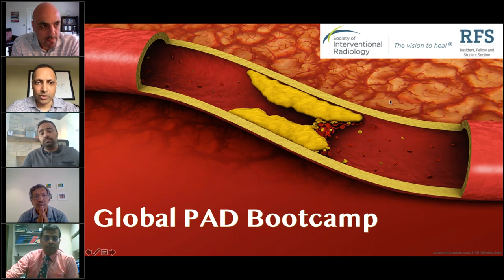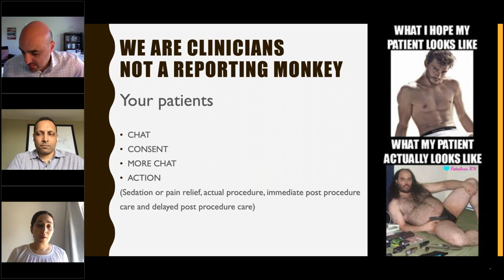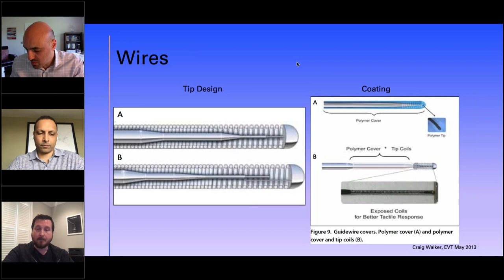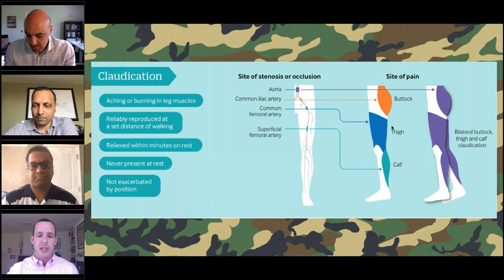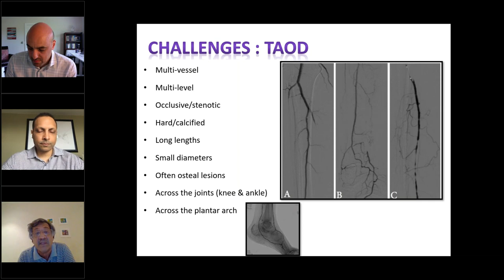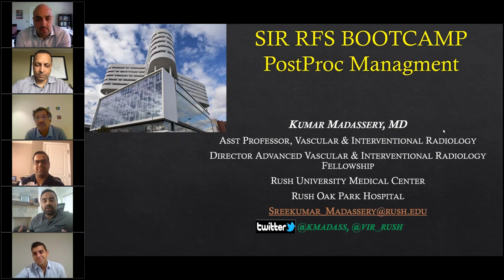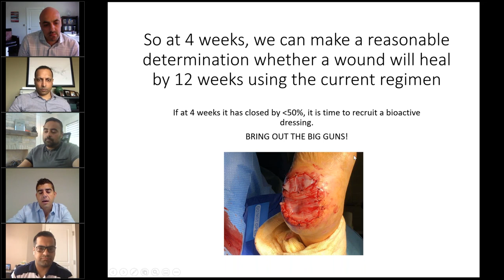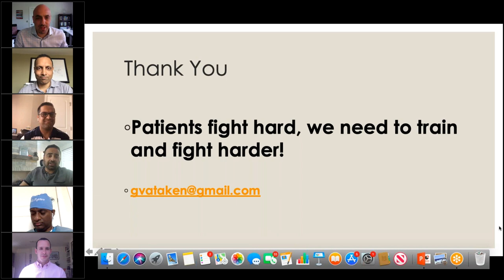SIR-RFS Webinar 5/30/2020: Global PAD BootCamp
SIR-RFS Webinar: Global PAD BootCamp

Presented by Rakesh Ahuja, MD
 SIR-RFS

International PAD Panelist Webinar covering the most high yield topics in the field. Moderated by Dr. Saher Sabri and Dr. Patel.

Panelists:
Dr. Saher Sabri, Moderator
Dr. Parag Patel, Moderator
Dr.  Geogy Vatakencherry
Dr. Kumar Madassery
Dr. Lorenzo Patrone
Dr. Bella Hausen
Dr. Keith Periera
Dr. Mike Watts
Dr. Nick Alianello
Organizer: Dr. Rakesh Ahuja - SIR RFS Chair
Communications Committee Co- Chair Present: Dr. Ahmed Farag